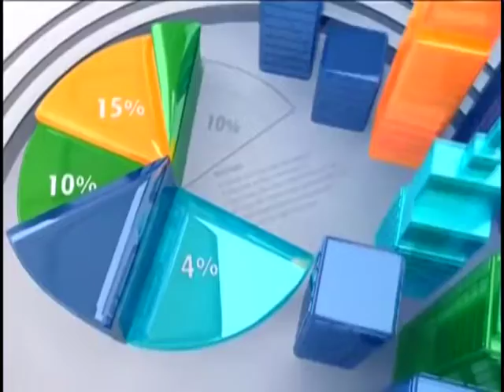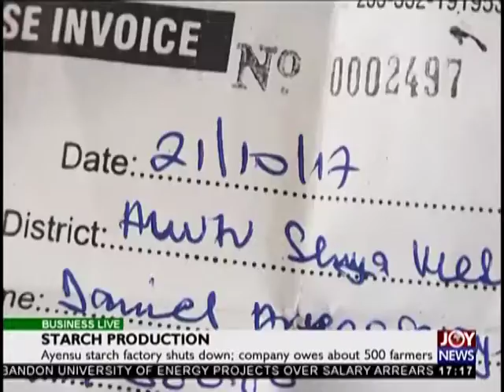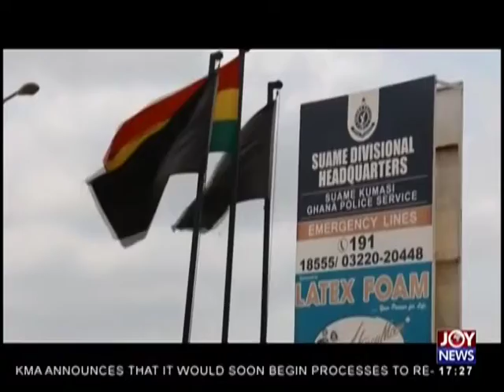Banking Reforms - Business Live on JoyNews (13-8-18)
Republic Bank confident of meeting capitalization deadline